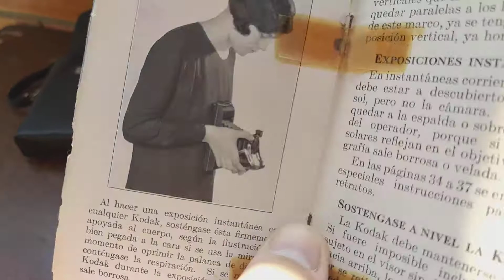Câmera Fotográfica Eastman Kodak Six 20 USA anos 30 art deco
ESTA À VENDA! Clássica Kodak dos anos 30 e um dos mais lindos design ao estilo Art Deco, modelo para ser utilizado na altura da cintura, apesar de ter uma "mira" disponível. Case e manual original. Medidas aproximadas da câmera fechada (sem alça): 15 cm x 3,5 cm de altura x 8,5 cm. Peso sem case +ou- 600 gramas. Câmera aberta tem 15 cm x 11 cm x 12 cm de profundidade. O case tem 17 cm x 11 cm e o manual 13 cm x 8 cm.